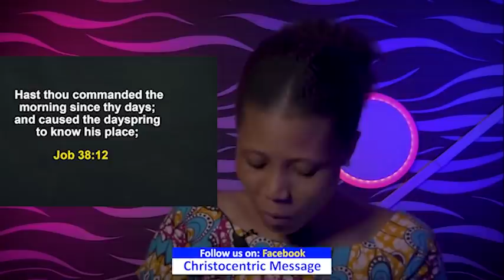MONDAY SECRETS 30TH MAY 2022 | Apostle Joshua Selman | Commanding Your Morning